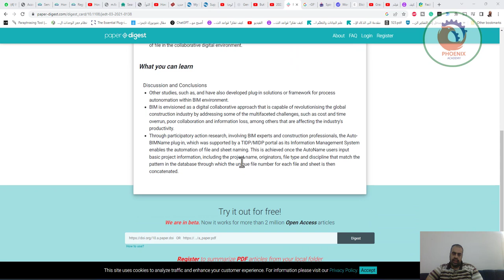تلخيص مقالات بالذكاء الاصطناعي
❤️ روابط التواصل
✅ انستجرام